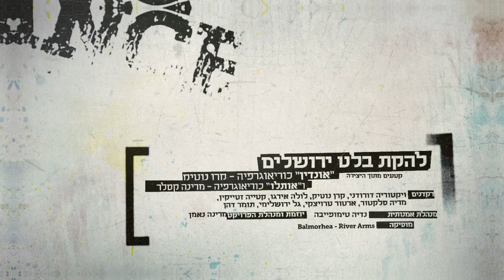City Dance Jerusalem - Jerusalem Balet company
City Dance Jerusalem is a unique video dance project that brings modern dance out of performance halls and into the streets, creating a meeting point between art and everyday life in the open urban public spaces. Five short dance pieces of different choreographers shot around Jerusalem city in a special cinematic style that captures the moment of this magical encounter

Credits:
Creators and film makers: Lior Har-Lev, Bettina Feinstein
Dance piece:
"Othelo" - Choreography: Marina Kesler
"Onadin" - Choreography: Keren Notik

Jerusalem fund and Eden development of Jerusalem center